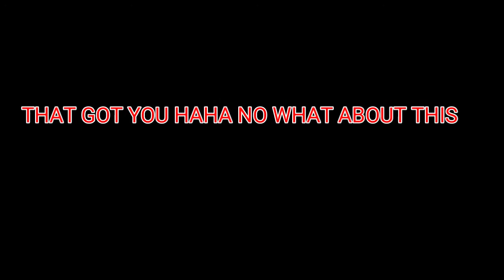Exploring An ABANDONED apartment.👻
Not scary